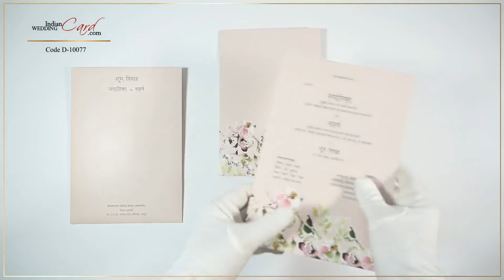D-10077, Pink Color, Multicolor Offset Cards, Designer Multifaith Invitations.